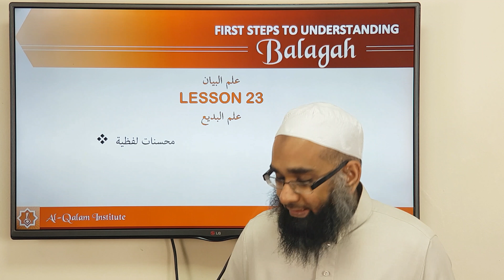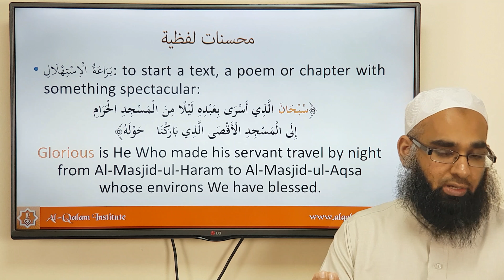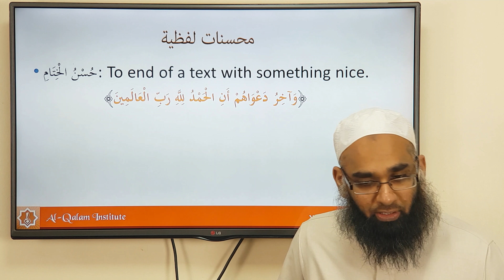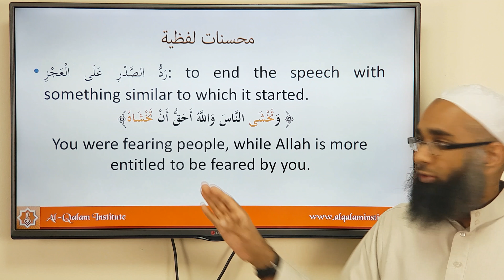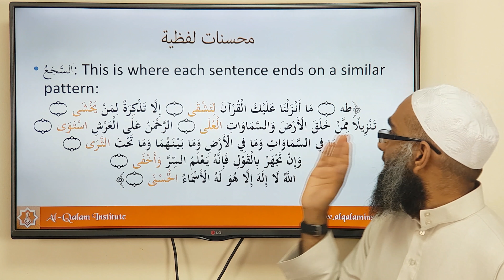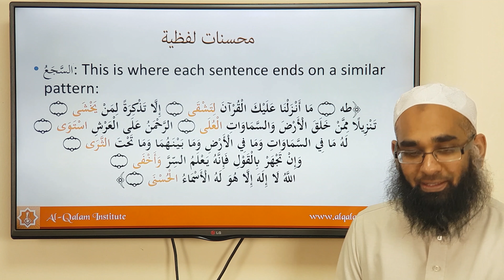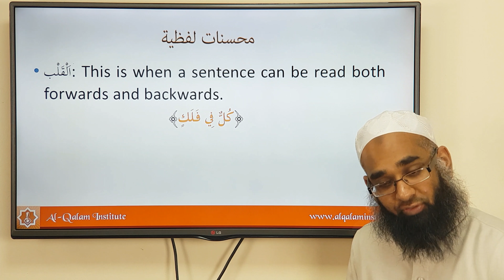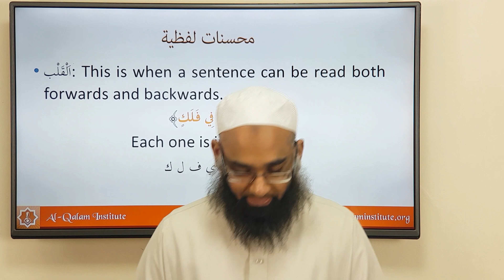First Steps To Understanding Balagah 23 l محسنات لفظية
Timestamps:
00:00 Introduction
00:19 I علم البديع
00:59 I براعة الاستهلال
02:01 I حسن الختام
02:44 I رد الصدر على العجوز
04:27 I السجع
05:18 I الجناس
06:18 I القلب